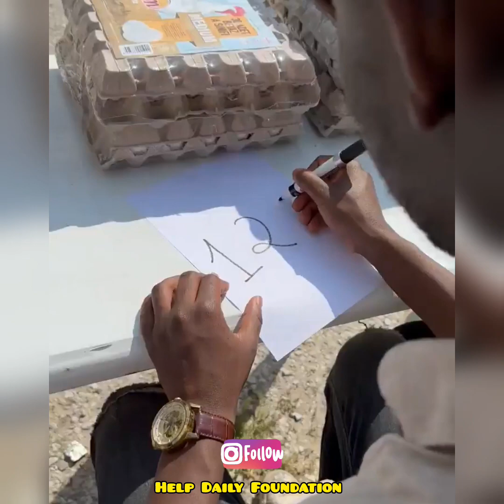Business Strategy and Tactics